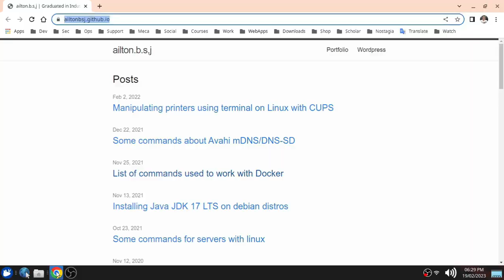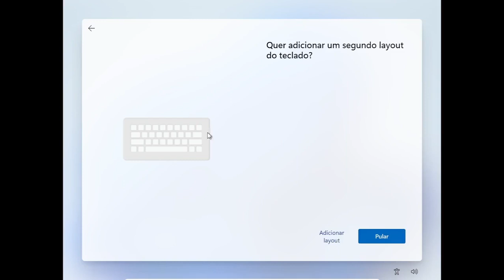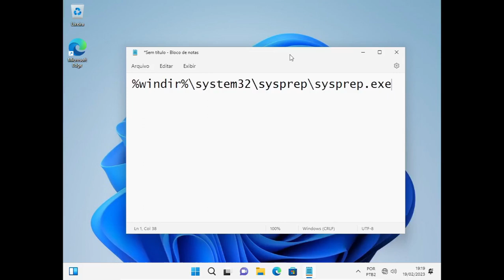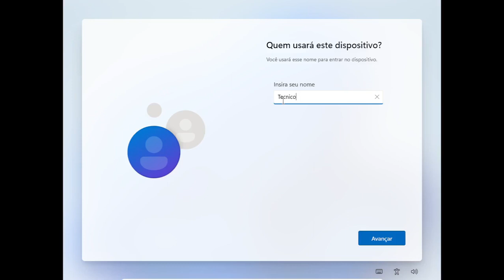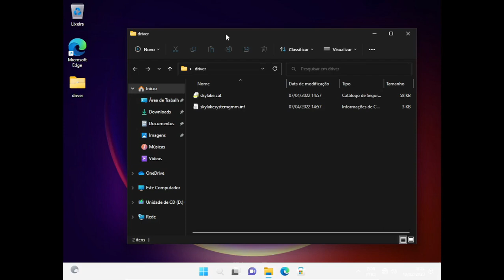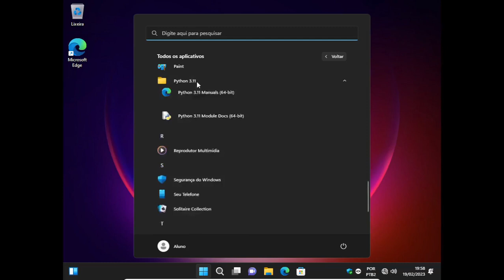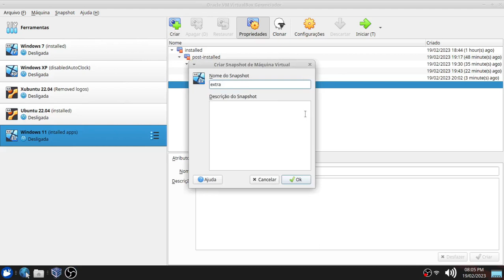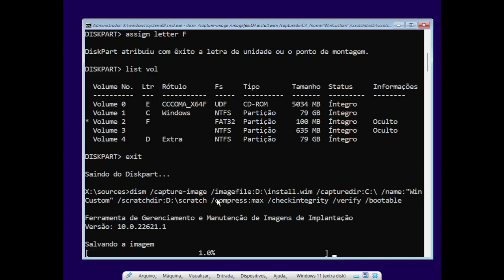Criando disco personalizado do Windows 11 (Parte 1 - Ferramentas sysprep, diskpart e dism)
Primeira parte do tutorial sobre como gerar uma imagem de disco (ISO) personalizada do Windows 11. Começamos baixando o CD do Windows 11 original e instalamos em uma máquina virtual com Virtualbox. Entramos em modo auditoria com a ferramenta Sysprep e deletamos o usuário atual. Depois generalizamos a instalação para posterior instalação dos aplicativos personalizados. Nesse tutorial instalamos o Python, Veyon e um driver somente como demonstração. Por fim, iniciamos o Windows PE e executamos o diskpart e geramos uma imagem WIM com dism.

Capítulos:

00:00 Introdução
00:50 Baixando image ISO do Windows 11 oficial
01:50 Gerando uma máquina virtual pra Windows no Virtualbox
03:56 Instalando o Windows 11 22H2
09:36 Usando Sysprep para entrar no modo auditoria
19:10 Instalando Python, Veyon e driver demonstrativo
25:00 Criando e configurando usuário comum
28:05 Using o gpedit.msc e bloqueando estilos e temas
30:20 Adicionando um novo disco na máquina virtual e Windows
33:12 Usando o diskpart no Windows PE
35:29 Capturando imagem WIM com a ferramenta dism